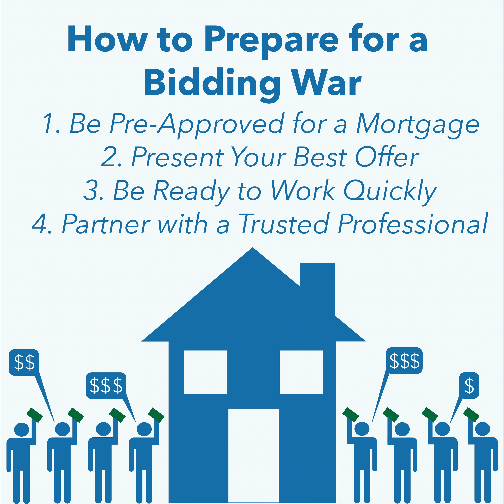Bidding War Final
Meet Wade Perry, ABR, CNE, e-PRO, GRI, SFR

For more than 25 years, Wade Perry has been assisting people with the most significant investment decisions of their lives. Wade’s philosophy is simple. “It’s not about me.” We can get all we want only by first helping others get what they want. These are his guiding principles.

Meet Lori Perry
As a licensed Realtor since 2006, Lori has represented both Buyers and Sellers. She believes people with better information make better decisions. In addition, her HOA board experience adds to her community knowledge, helping clients understand what they may face as a resident in a planned community.